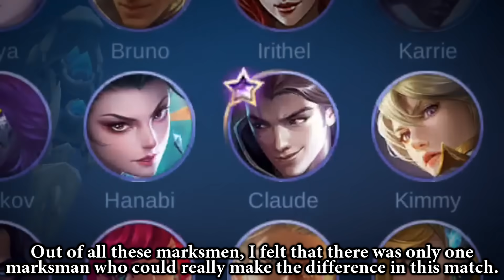There Is Only One MM Who Could Make This Possible